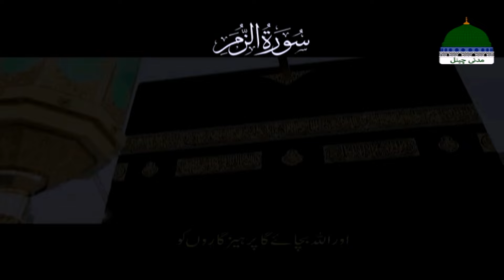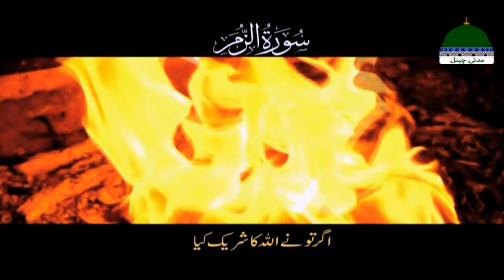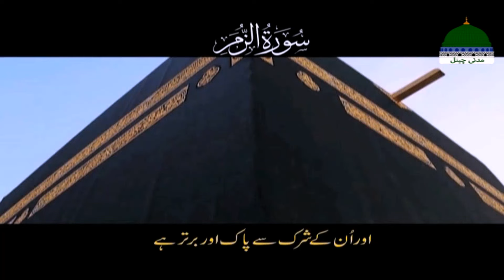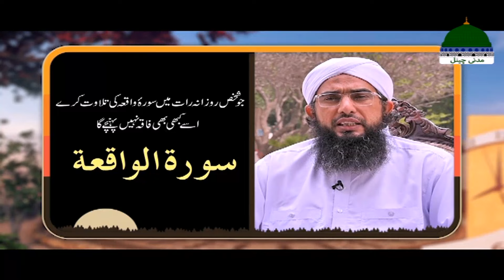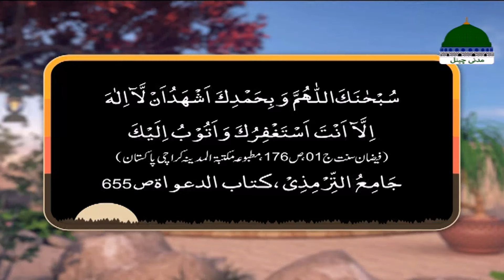Khulay Aankh Episode 1995 | Makkah Mukarramah | Morning with Madani Channel